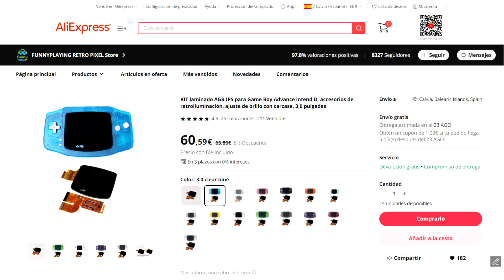Instalación y análisis de la pantalla IPS v3 para Gameboy Advance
Tutorial de instalación y análisis del kit de pantalla retroiluminada IPS v3 de FunnyPlaying para Gameboy Advance.

Pinzas de precisión:

Soporte para placas de circuitos:

Cuchilla de precisión:

Alcohol isopropílico: